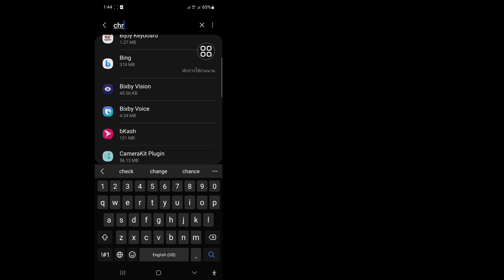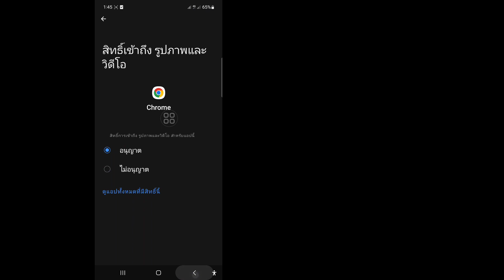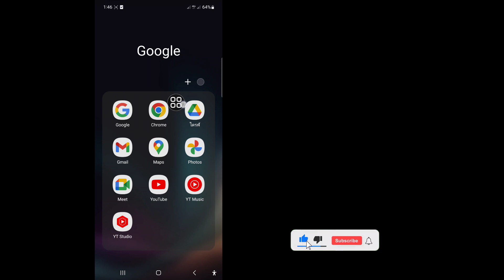วิธีแก้ไขหน้านี้ไม่ทำงานผิดพลาดใน GOOGLE Chrome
ในวิดีโอนี้ ฉันจะแสดงให้คุณเห็นวิธีการแก้ไขหน้านี้ไม่ทำงานโดยผิดพลาดใน GOOGLE Chrome ดูวิดีโอต่อจนจบ เป็นกระบวนการที่ง่ายมากใช้เวลาเพียงไม่กี่นาที

 คุณจะได้เรียนรู้วิธีแก้ไขหน้านี้ไม่ทำงานข้อผิดพลาดใน GOOGLE Chrome ทำตามคำแนะนำบนหน้าจอเพื่อเรียนรู้

 หากคุณชอบวิดีโอสมัครสมาชิกและอยู่กับเรา